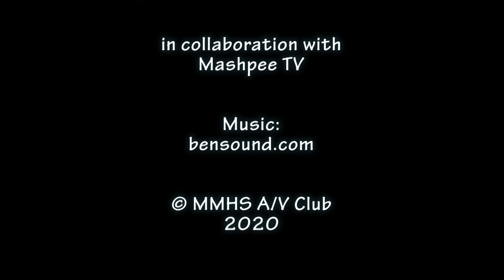The Mashpee Minute: Season 1 Episode 20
Produced by MMHS A/V Club
4/17/20